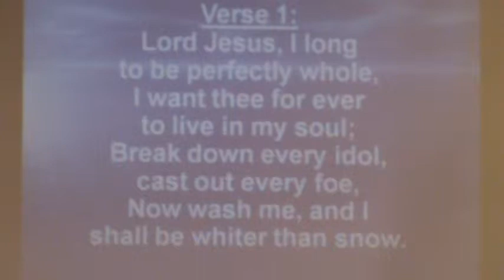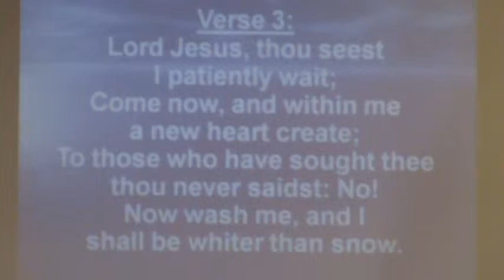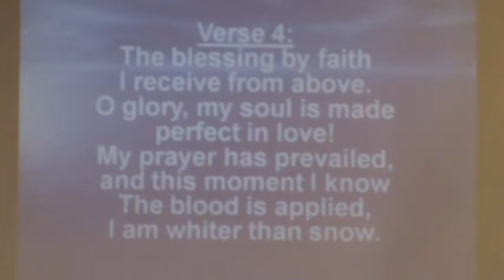Lord Jesus I Long